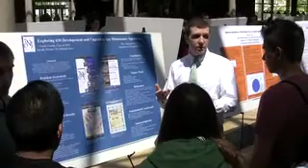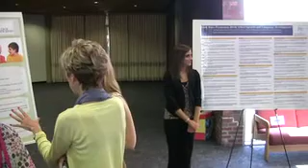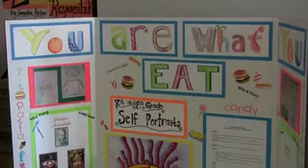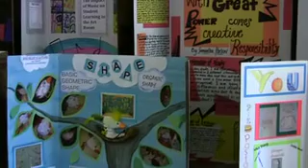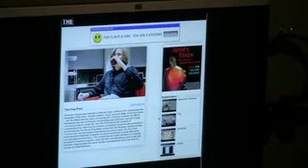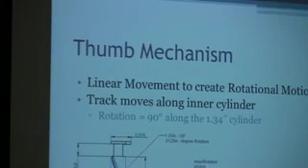TCNJ Celebration of Student Achievement